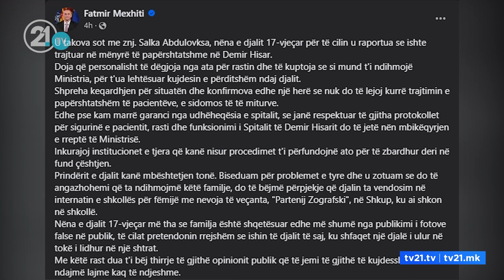Dhuna ndaj 17vjeçarit me autizëm/Inspektorati mohon se është lidhur me zinxhir në SpitalinPsikiatrik